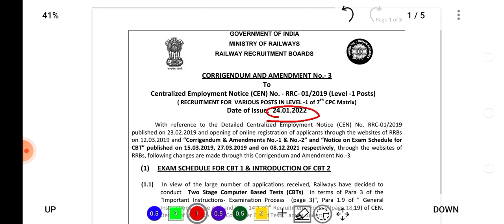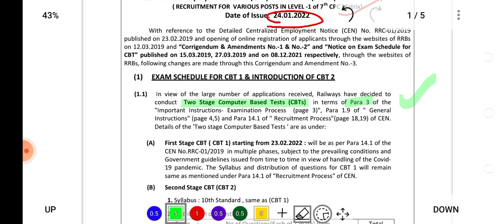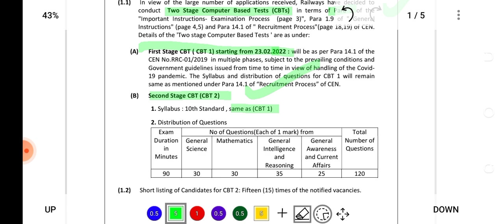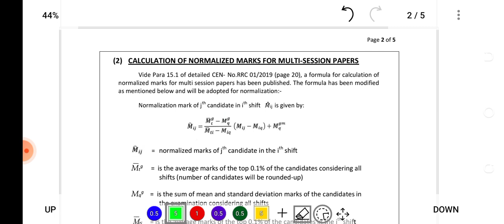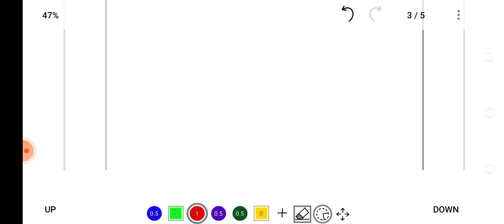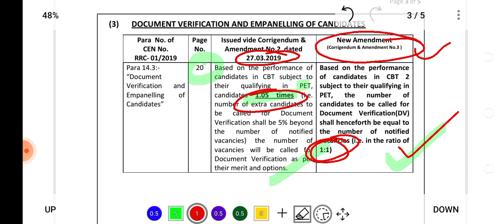RRC GROUP-D CBT-2 OFFICIAL NOTICE FROM RAILWAY BOARD.